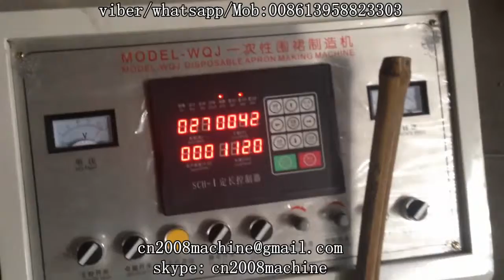Plastic Apron Bag Making MachinePiece by Piece Type